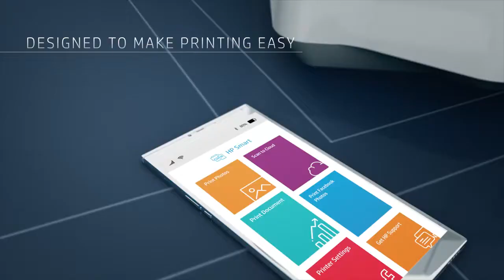Fabriprint - Plotter de Impressão HP DesignJet T125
📌 Este Vídeo é partilhado pela Fabriprint com o objetivo de difundir informação sobre a Plotter de Impressão HP DesignJet T125.
Fabriprint — Equipamentos para Impressão, Lda é uma empresa que está situada no mercado português e internacional a comercializar uma ampla gama de equipamentos e consumíveis de impressão. Surgiu neste mercado dos equipamentos de impressão digital com o objetivo de o ajudar a criar e desenvolver o seu negócio de forma inovadora. Todos os dias acreditamos no nosso e no vosso espírito empreendedor e apresentamos as melhores soluções à medida de cada negócio e também das suas necessidades. Pretendemos com as nossas soluções inovadoras acrescentar cada vez mais valor à vossa criatividade.

É possível consultar os nossos Equipamentos e Consumíveis de Impressão no nosso catálogo online, bem como as suas características, preços e marcas. Se, durante a sua consulta do catálogo lhe surgir alguma questão sobre um produto ou sobre o processo de encomenda e pós-venda, não hesite em ligar para o número de telefone 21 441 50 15/ 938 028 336 ou enviar-nos um e-mail para .

Conheça mais sobre a Fabriprint